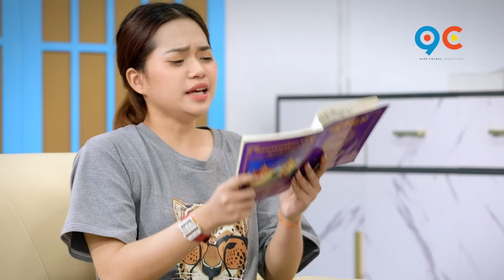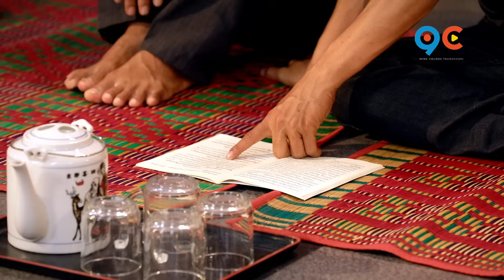ផ្ទះលេខ១ផ្ទះលេខ២ Ep47 (Full Episode)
គ្រាន់តែរៀនធម៌សោះគេថាអួត ហៅប្រកួតរៀនធម៌ទល់ភ្លឺ🤣 ចាំមើលជ័យជំនះលើកនេះបានទៅផ្ទះលេខ១ឬផ្ទះលេខ២?តស់ទស្សនាវីដេអូពេញទាំងអស់គ្នា!😅